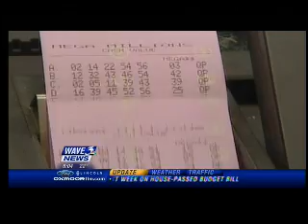12 13 6a